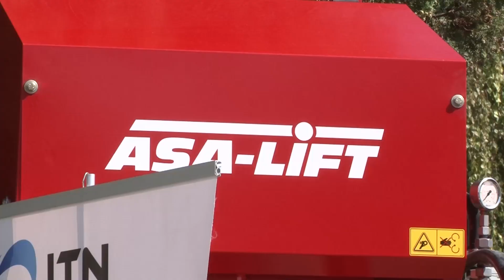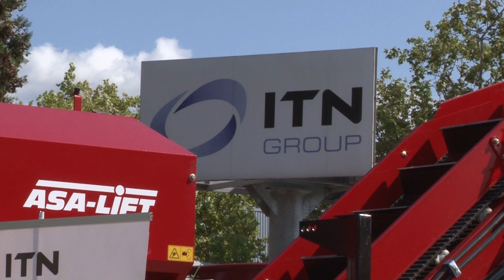PREDSTAVLJANJE FIRME "ITN GROUP" NA 88. MEĐUNARODNOM POLJOPRIVREDNOM SAJMU